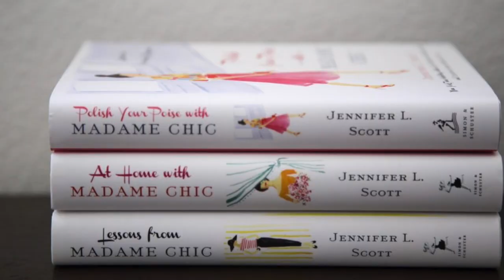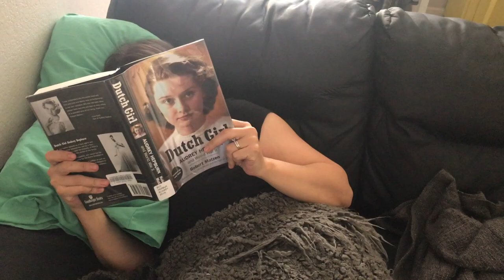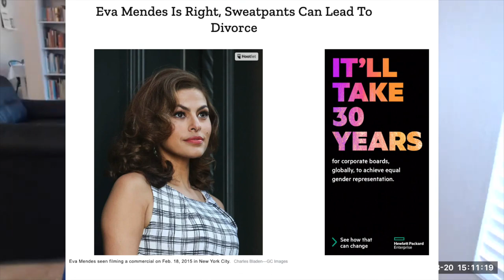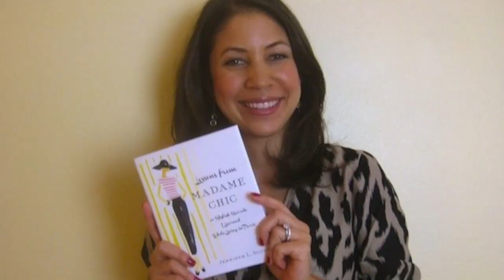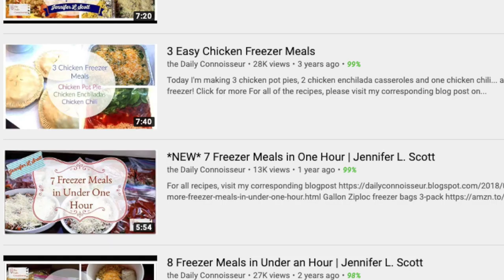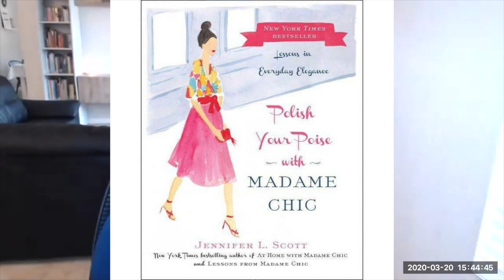At Home with Madame Chic- Jennifer L. Scott Interview